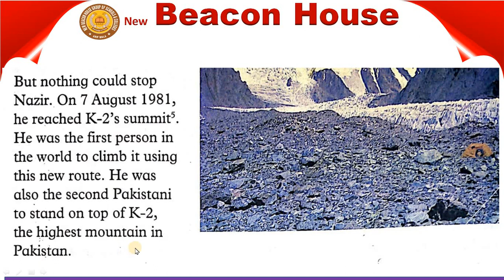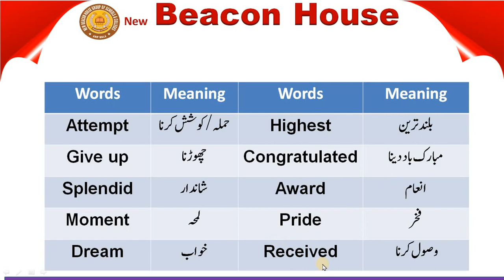Nazir Sabir Unit# 9 Class 4 Eng Lec # 46